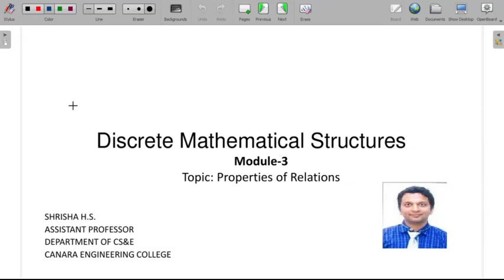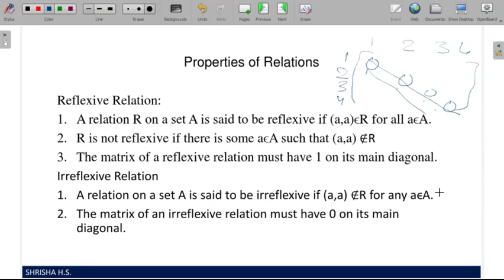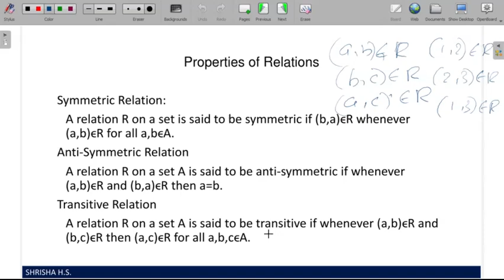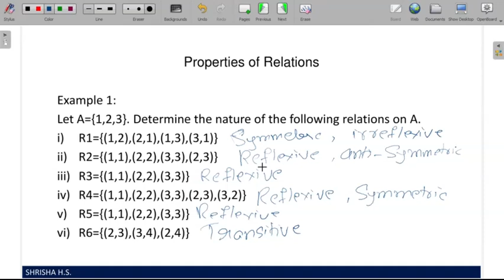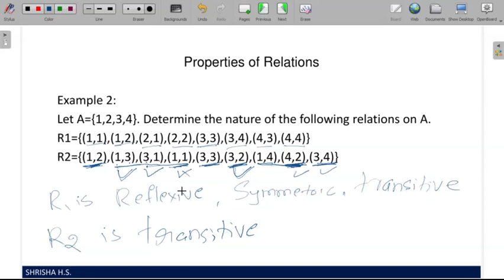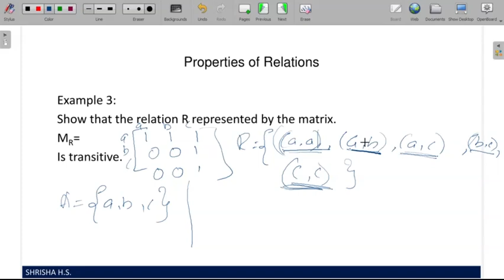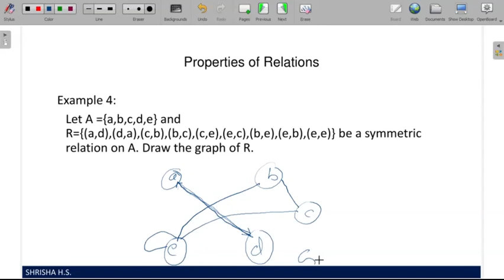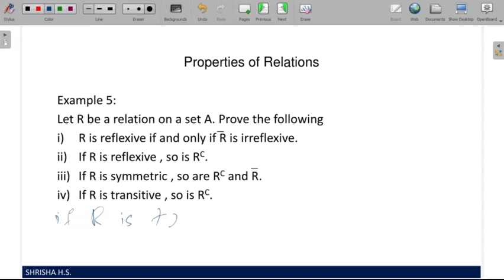VTU DMS 18CS36 M3 L9 Properties of Relations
This Video includes explanation, solving problems on  Properties of Relations

SHRISHA H.S.,Department of Computer Science and Engineering, Canara Engineering College, Mangalore